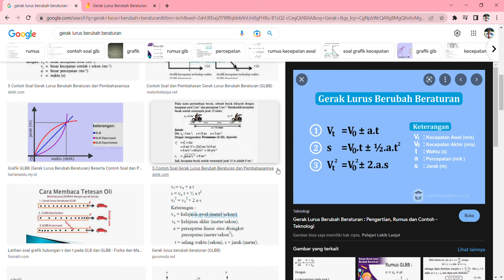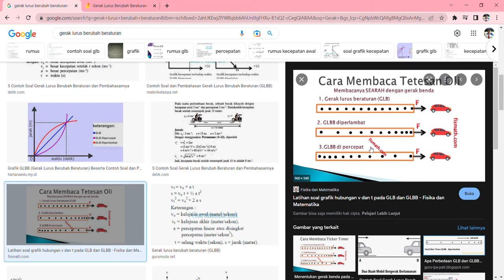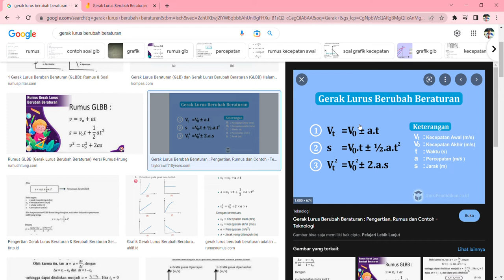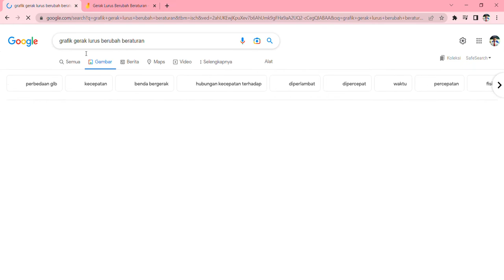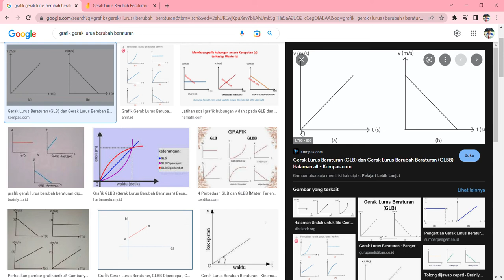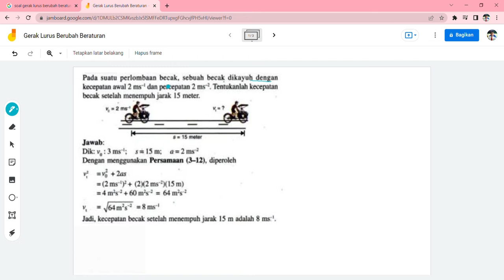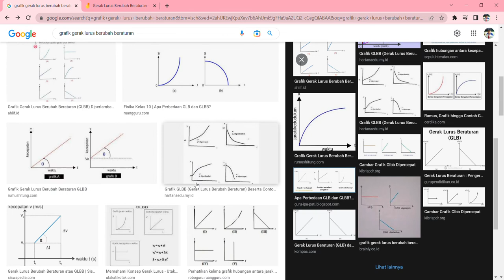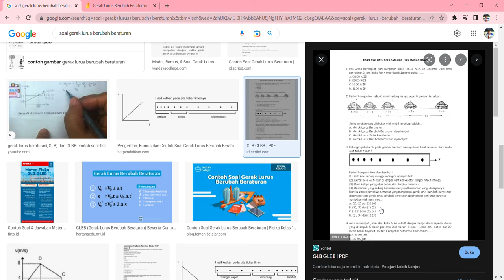materi dan contoh soal gerak lurus berubah beraturan